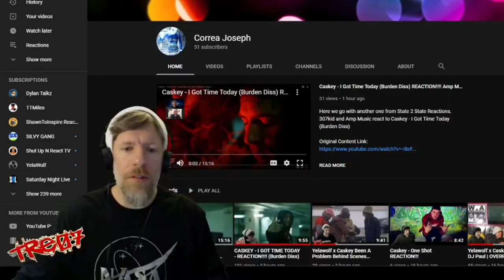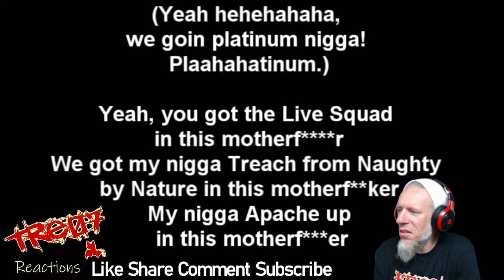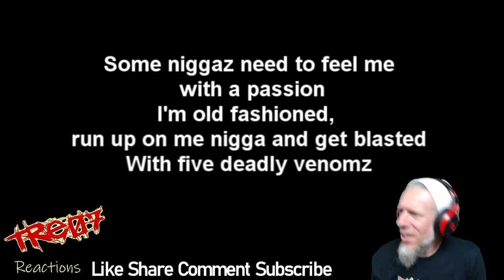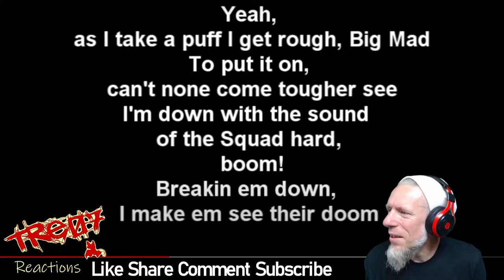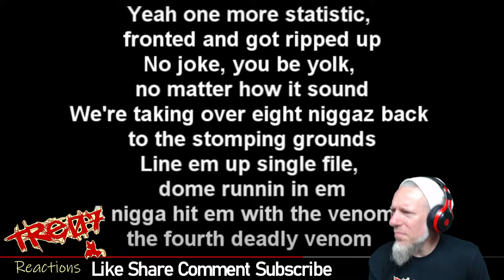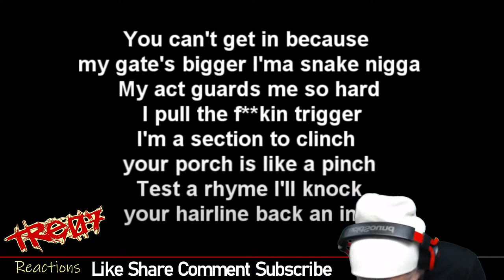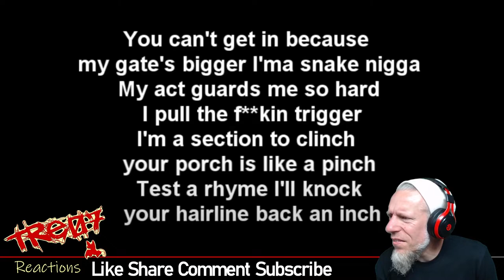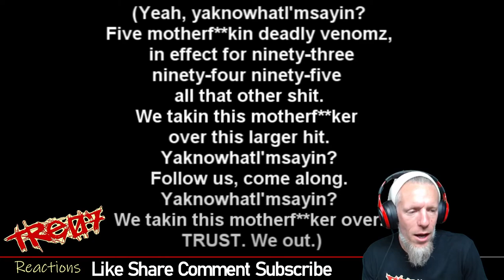2 Pac - 5 Deadly Venoms REACTION!!! [[ Had 2 Take It Back On This One! ]]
Tre07 Reacts to 2 Pac - 5 Deadly Venoms Lyric Video.